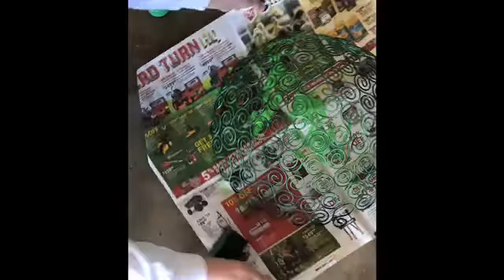Bowl to Lamp